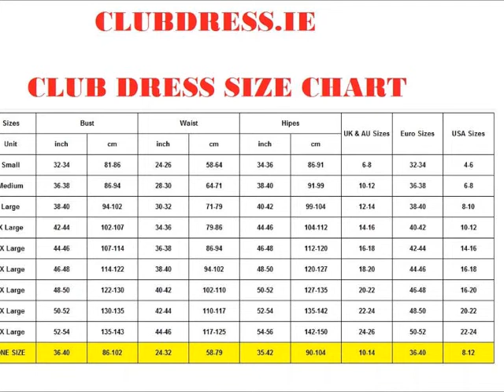Sean Paul Got 2 Love you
Sean Paul - Got To Love You